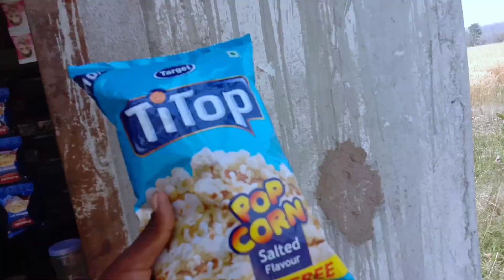नदी नाले में नहाया Aaj ke Vlogs main